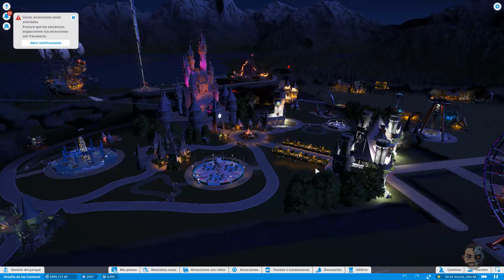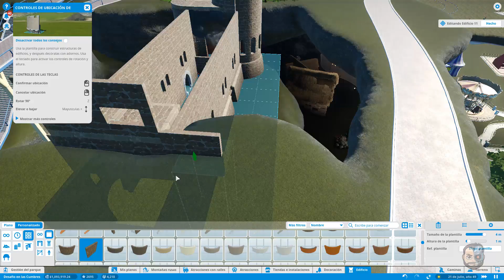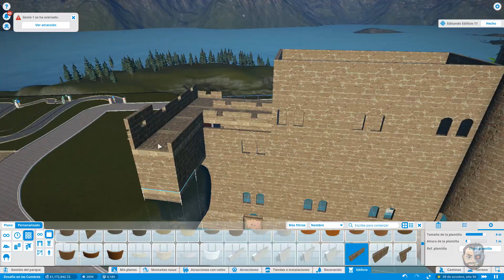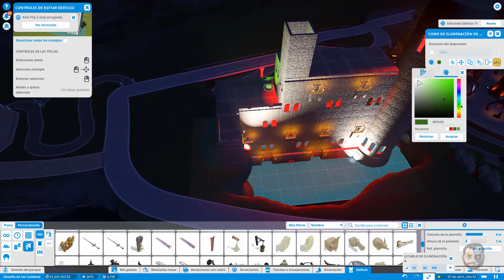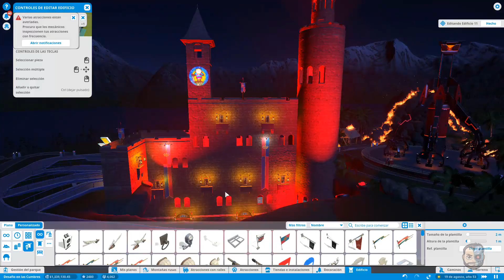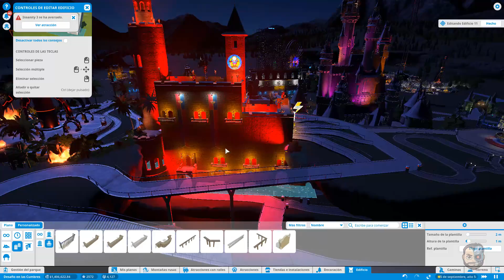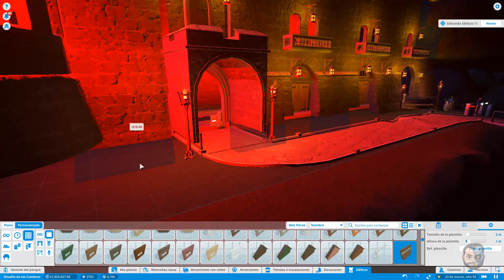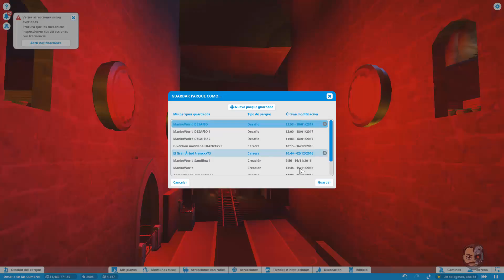CASTILLO DE LOS GUARDIANES (CONSTRUCCION) T1#20 - Planet Coaster - 1080p en ESPAÑOL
Que locura! Construir y gestionar un parque de atracciones... Me acompañas y ayudas? Estás invitado!! XD

Especificaciones de mi PC:
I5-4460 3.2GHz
16Gb de RAM
NVIDIA GTX960